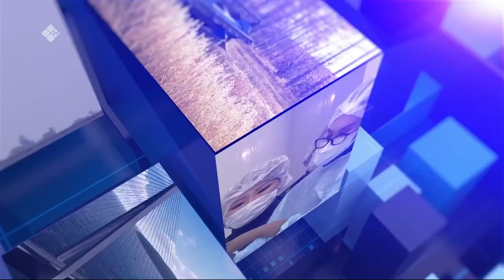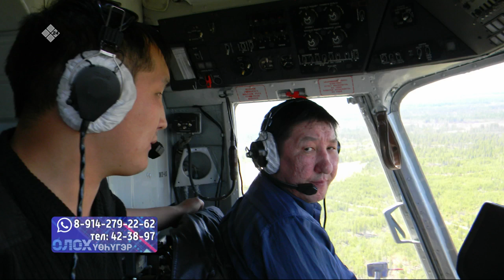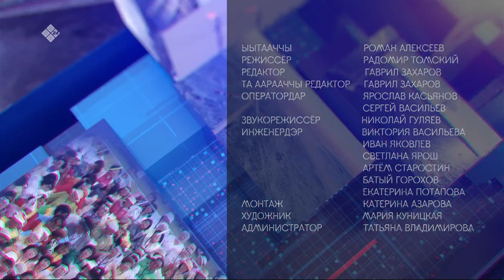«Олох үөһүгэр» (09.02.23)